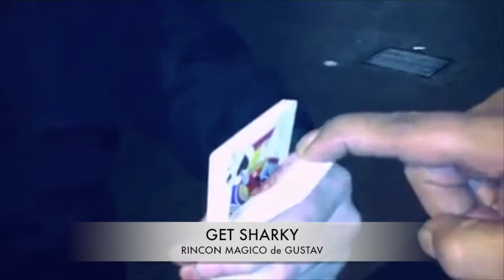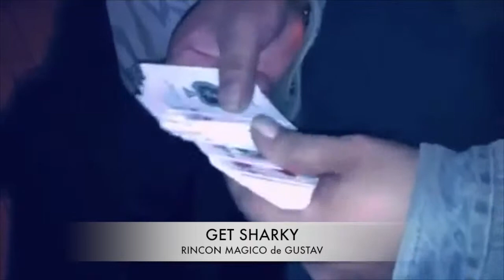GET SHARKY (RINCON MAGICO de GUSTAV)